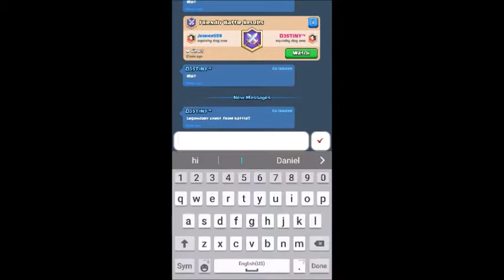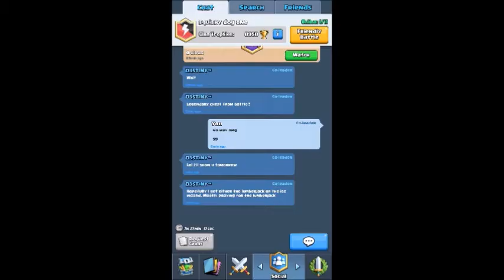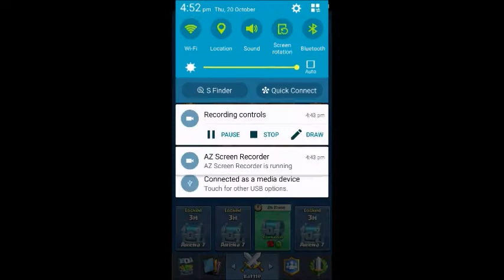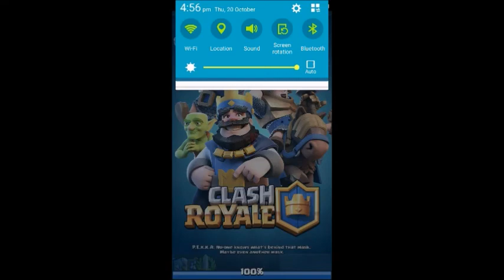FIRST CLASH ROYALE VID!!!!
like and sub 4 more vids